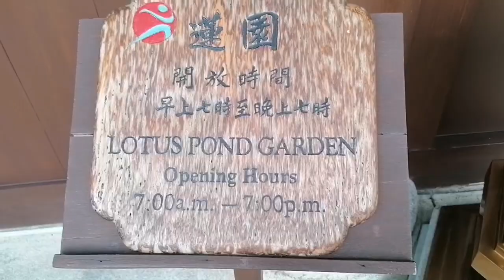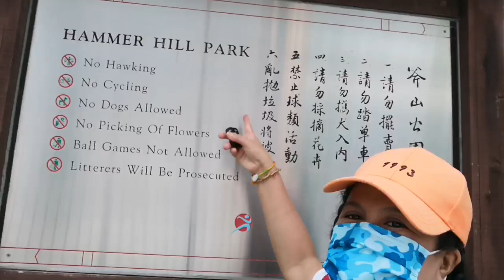"Hammer Hill Park" (Hongkong) Ang ganda ng halaman!!! 🌿❤️💛/Ara Mateo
hammerhillpark Hongkonggala hello guys, kumusta na po ngayon ay Lunes pero off namin at holiday kasi nag diriwang muli ng Dragon boat festival. DITO LANG KAMI SA MALAPIT AT KASAMA KO SI sister Nimfa. ❤️👭